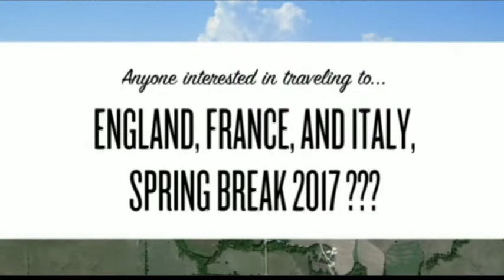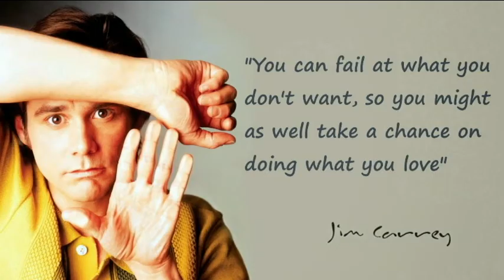August 22, 2016 Video Announcements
They're baaaaack. It's Mr. Baber and Mr. Johnson with a brand new Wildcat Exchange commercial. Saving money will never be the same.